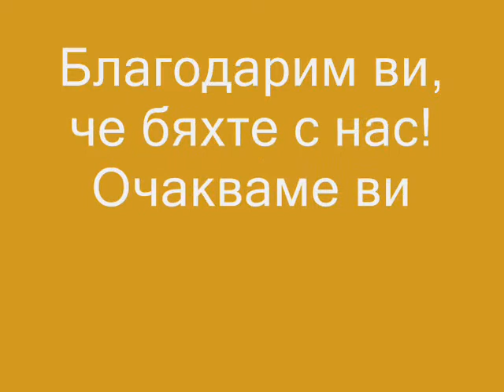Brigantina 2011 otrqd Pleven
Brigantina 2011 otrqd Pleven - Temenujka Ilieva